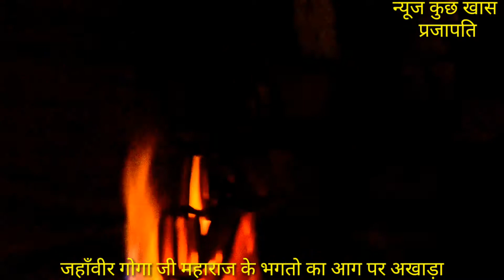गोगा जी अखाड़ा 🔥 | Goga Ji Chawani | आग से गोगा जी की प्रसिद्ध छावनी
Hello friends, all of you are welcome in News Kuch Khaas Prajapati, so today we are going to show you the beautiful view of the famous cantonment of Goga Ji Maharaj. look at this beautiful sight

Bhajan - Goga Ji Famous Chawani  Fire Dance Goga Ji

My Gear :--